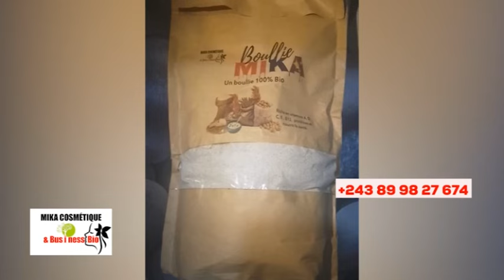🔥MARCEL0 TUNASI PIEGÉ+ KINDOKI NA ÉGLISE, APRÈS WALESSA, NZAMBE AZO FRAPPÉ, BOLANDA VIDÉO !